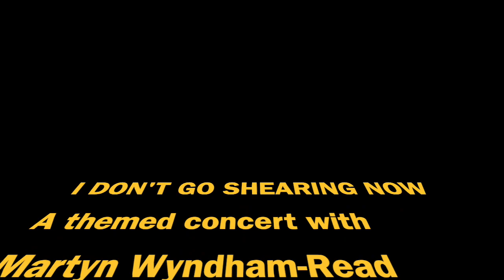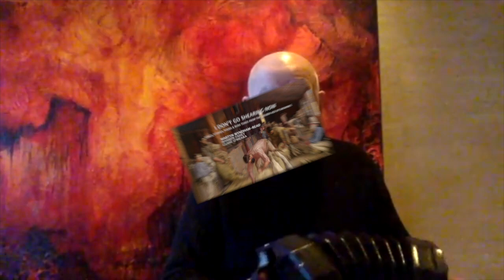I don't go shearing now promo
'I don't go shearing now' is a themed musical salute to shearing and the wool industry. Devised and written by internationally renowned UK folk singer Martyn Wyndham-Read, the show uses readings combined with old and new songs, recitations, bush tunes and humour.  It will be performed at Humph Hall at 7pm on Friday 31st March 2023.